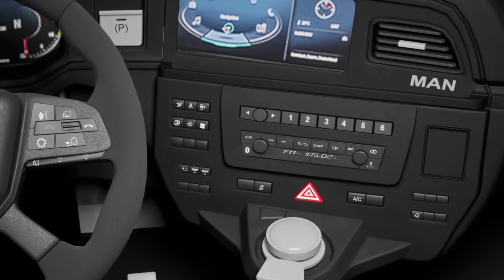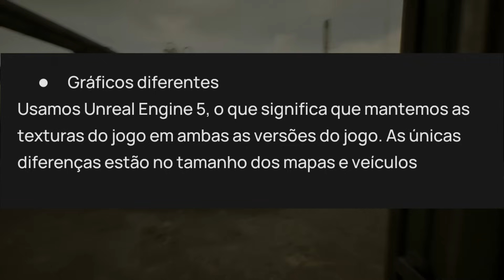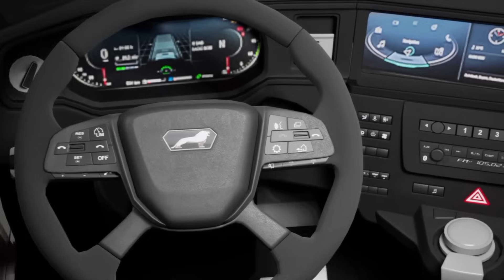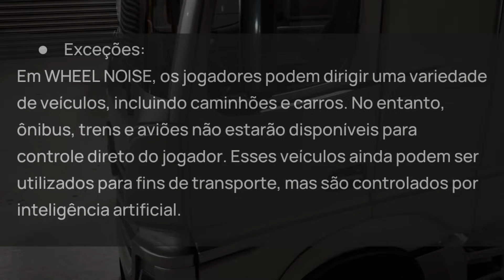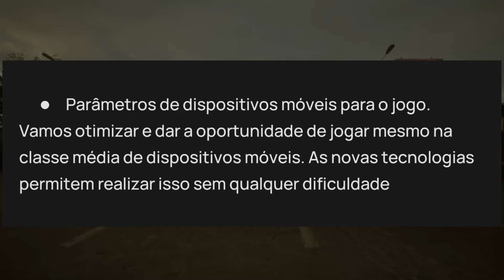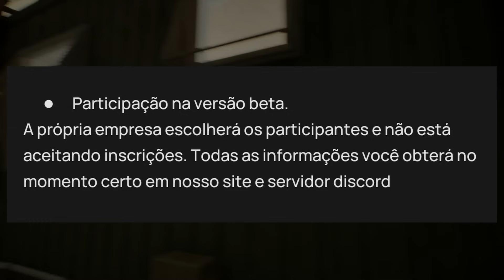SAIU NOVIDADES SOBRE O NOVO JOGO DE SIMULAÇÃO ULTRA REALISTA Whell noise!!!🤯🤯🤯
OLÁ JOGADORES, SEJAM BEM VINDOS AO CANAL DIB PLAY, HOJE TRAGO PARA VOCÊS NOVIDADES DO NOVO JOGO DE SIMULAÇÃO DE CAMINHÃO MÓBILE whell noise ESPERO QUE GOSTEM!

CONTINUE JOGANDO SEJA FELIZ!